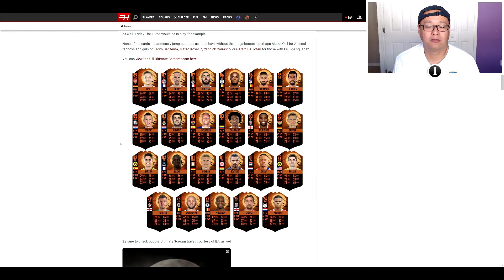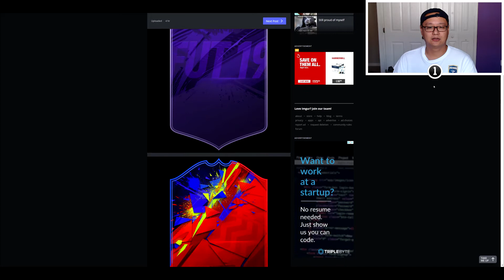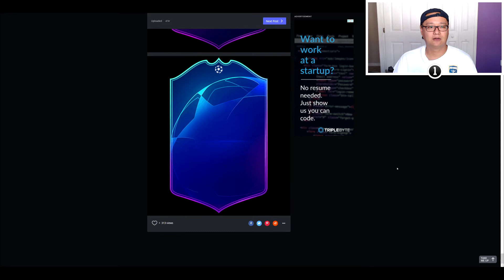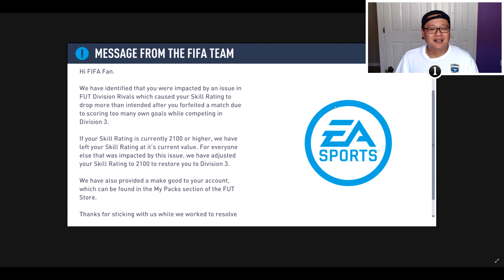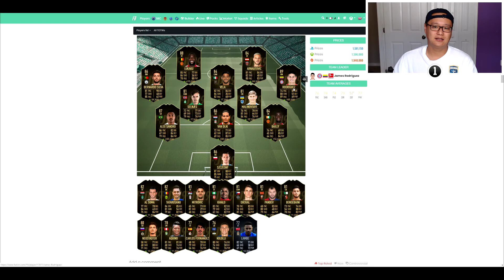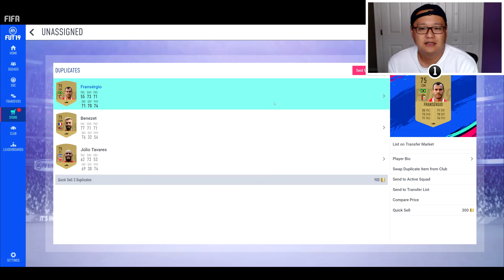【一球】FIFA19 UT新闻 #15 "万圣节活动要来了 "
》微信：yiqiu233
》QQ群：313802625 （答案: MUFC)